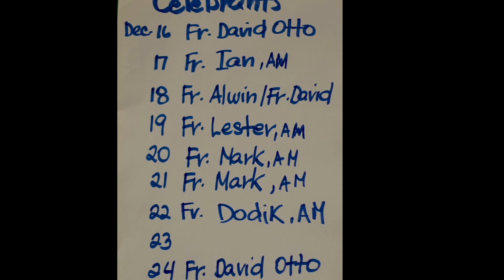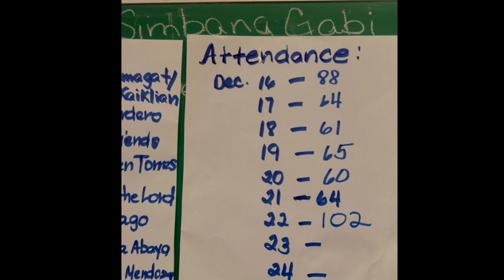Dec 16 23 2019 Simbang Gabi at St Mary's Church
December 2019- Simbang Gabi at St Mary's Church, Fullerton Ca